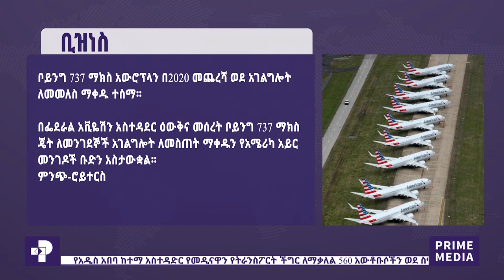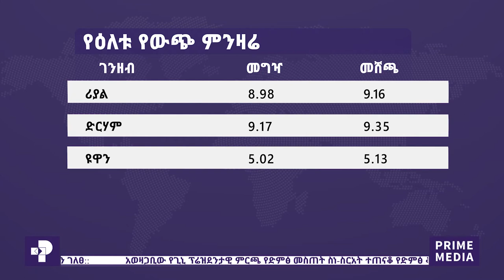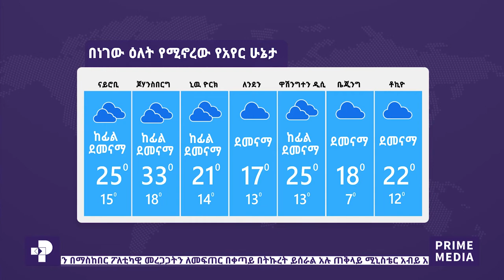ፕራይም ዜና | ጥቅምት 09 / 2013